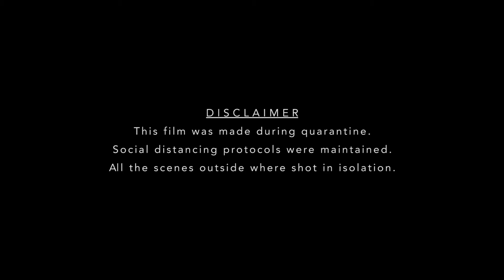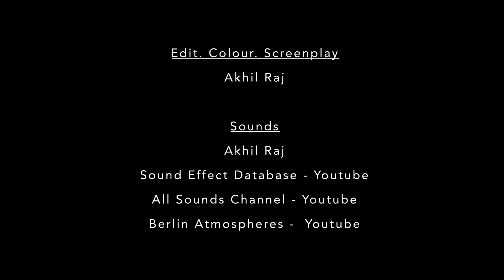Thriller Short Film "Perpetuum" | Akhil Raj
This is my second try in a short film. Its a thriller, mind-bending and traumatic story of a young boy who wished that his parents never existed.
Do watch and enjoy and lemme know in the comments how much you've enjoyed it!! - Akhil Raj

Written and Directed by Akhil Raj
Edit -  Akhil Raj
Cast - Adarsh S R, Rajeev Kumar (VO), Shani Das (VO)

Sound Credits - All Sounds, Sound Database, Berlin Atmospheres